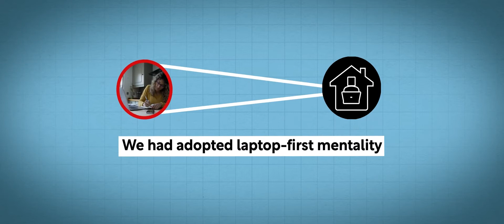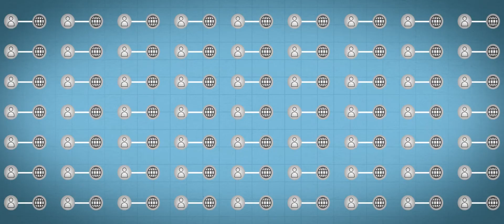The City of Mississauga: building social and economic resilience